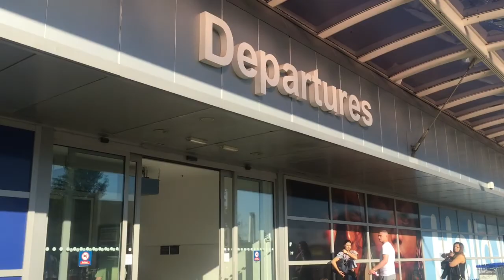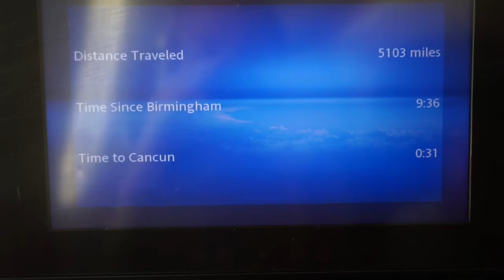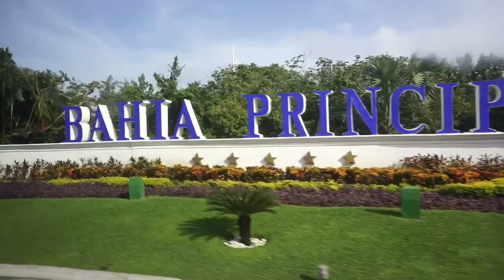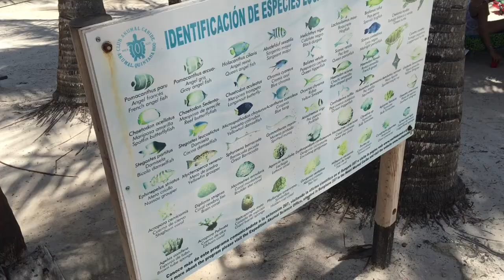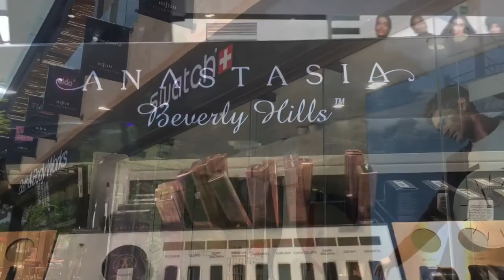MEXICO VLOG PART ONE | RIVIERA MAYA | Emma's Beauty Box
Hello lovely people! Firstly, thank you so much for visiting my channel and watching my first attempt at vlogging! I hope you enjoy :) I had loads of fun making this and got super carried away with footage, so part 2 will be coming soon woooo!
(Ps please ignore the date on the under water footage...it's wrong!)